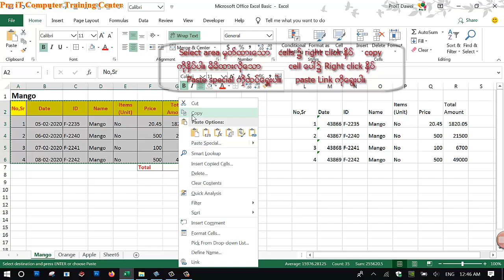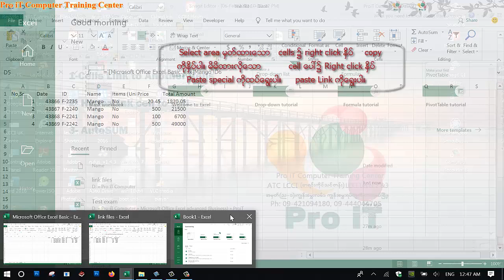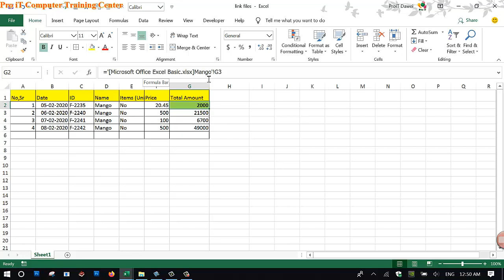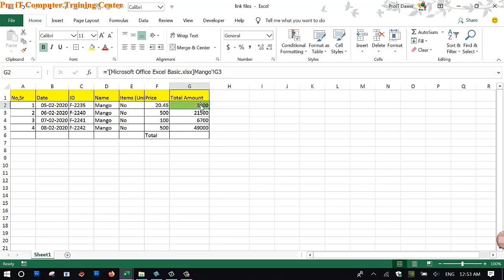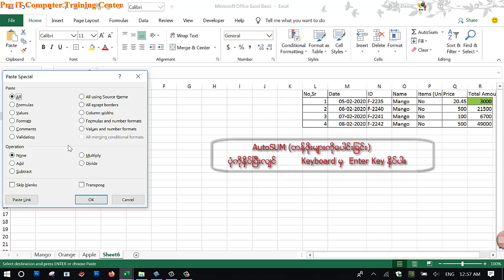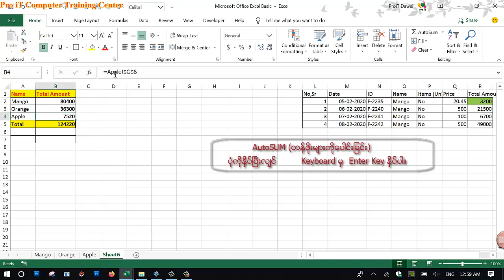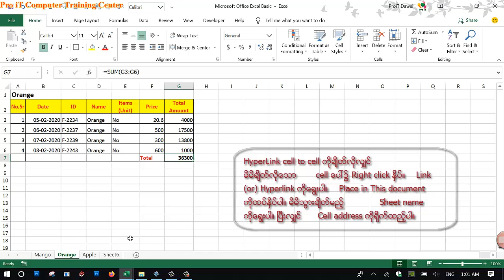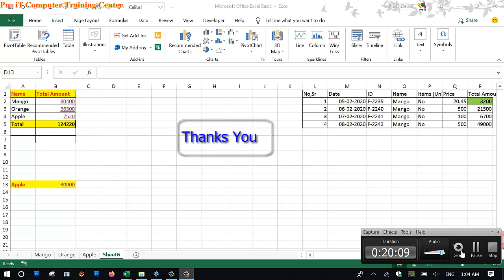13.HyperLink Cells , Lined Cells and AutoSUM.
Cells Address များကိုတခုနှင့် တစ်ခုအပြန်လှန် ချိန်ဆက်ခြင်းများ၊ Cells Address တခုမှ တန်ဖိုးများကို  တစ်ခြား Cell Address များထဲသို့  auto ထည့်ပေးခြင်းများ။ Cells  ထဲမှ တန်ဖိုးများကို  AutoSUM ဖြင့် စုစုပေါင်း တန်ဖိုးများပြုပေါင်းခြင်းများ။